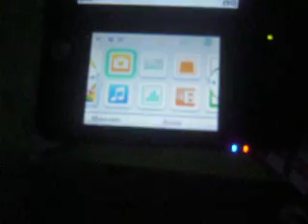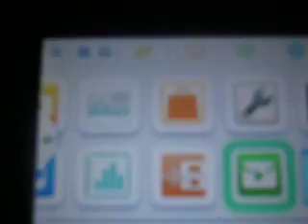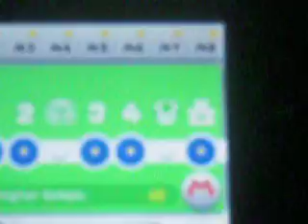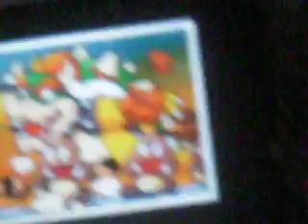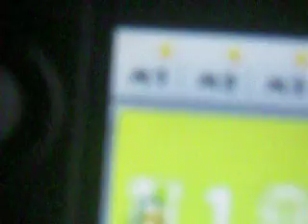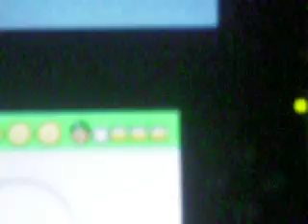New Super Mario Bros 2 e Super Mario 3D Land 100%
se non avete capito come si ottiene il 100% in questi due giochi ve lo spiegherò qui sotto:
New Super Mario Bros 2 :
ci sono due tipi di stelle: STELLE NORMALI e STELLE LUMINOSE
le stelle luminose si ottengono completando il gioco al 100% senza MAI ,ma proprio MAI usare MARIO PROCIONE BIANCO se lo userete anche una volta otterrete le stelle normali.
ci sono 5 obbiettivi per il 100%
1°: completare il gioco
2°: prendere tutte le MONETE STELLA
3°: completare tutti i livelli
4°: prendere tutte le MONETE LUNA
5°: avere massime vite (3 corone)
Super Mario 3D Land:
ci sono anche qui 5 obbiettivi per il 100%
1°: completare il gioco
2°: prendere tutte le MONETE STELLA
3°: completare tutti i livelli
4°: arivvare sempre sopra alla bandiera fine livello
5°: completare tutti i livelli con M e L